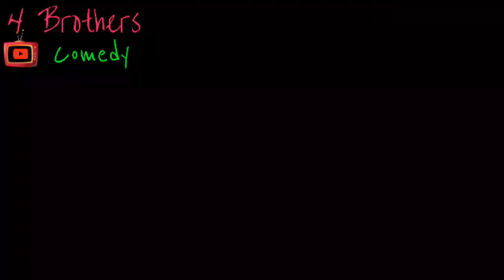The Hunter (4 Brothers Comedy)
Actors:
Andre
Santos
Flintroy
Nigel